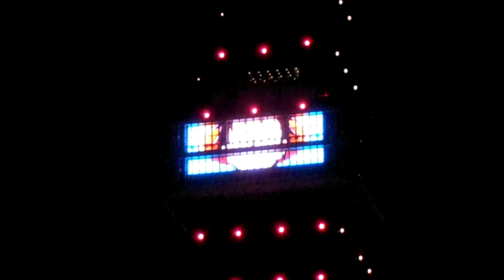DSCF1234東京タワー20150312位置あわせ